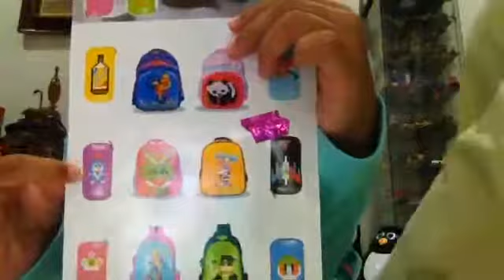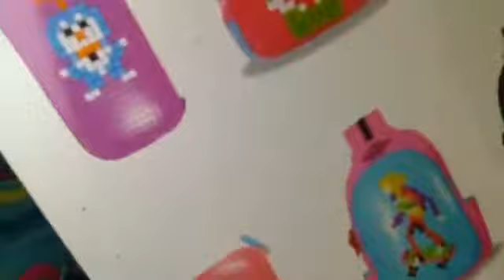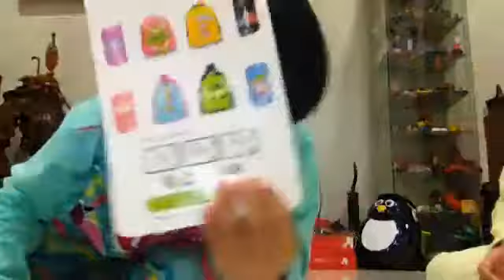Live dengan cousin Nina..Qaireen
Nina Dan Qaireen